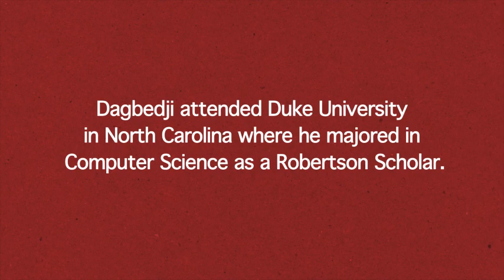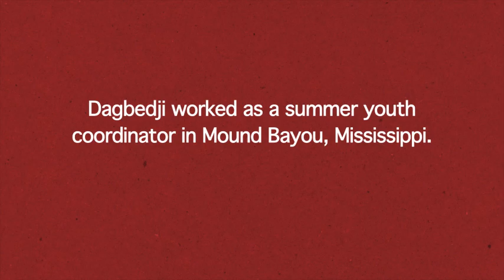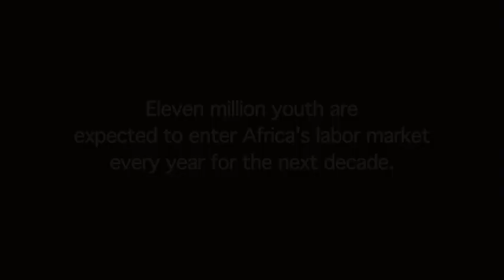Dagbedji Fagnisse (Cote d'Ivoire)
Dagbedji Fagnisse, ALA alumnus from Cote d'Ivoire, speaks about access to opportunities and the importance of community engagement in leadership development. He studied at Duke University as a Robertson Scholar.

African Leadership Academy...developing the next generation of African leaders